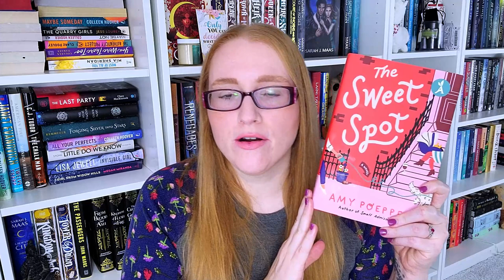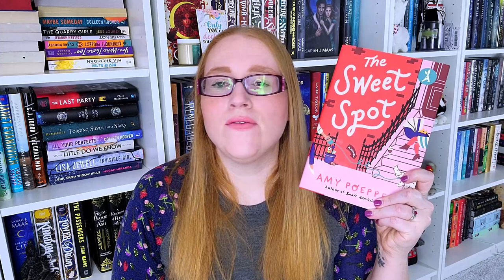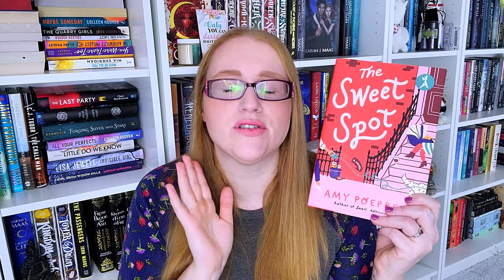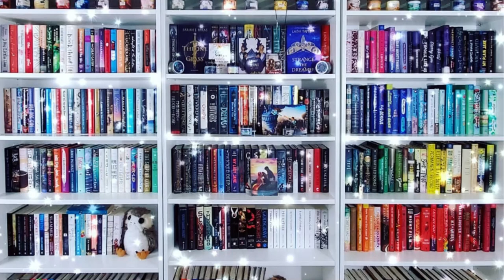Recent Reads- Wrapping Up Books 16-20 of 2023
It's time for another Recent Reads video where I wrap-up the last five books I have read. Something about this one feels. all over the place. Some of the books I couldn't summarize well and others I over explained. Oh, well! I still hope you enjoy!

Videos Mentioned:
BoTM vs. Aardvark Book Club

0:00 - Intro
0:12 - Help me Remember by Corinne Michaels
4:48 - Cake by J. Bengtsson
9:05 - Only When It's Us - Chloe Liese
13:29 - The Secret Witness - Victor Methods
15:46 - The Sweet Spot - Amy Poeppel
20:56 - Conclusion

🐾Books Mentioned**🐾
Help me Remember
Only When its Us
The Secret Witness
The Sweet Spot